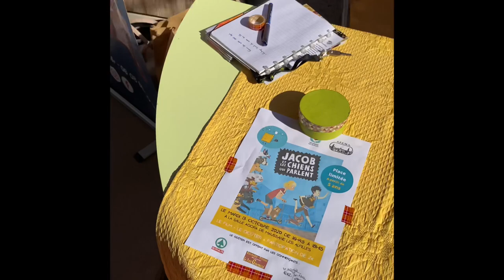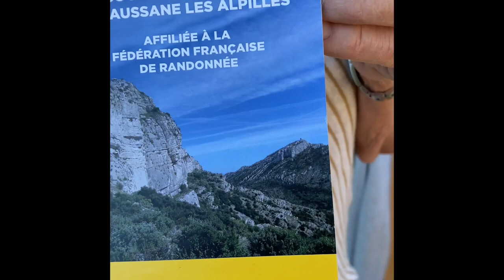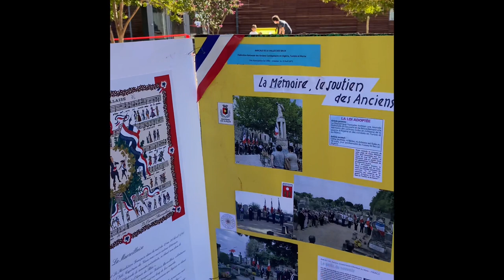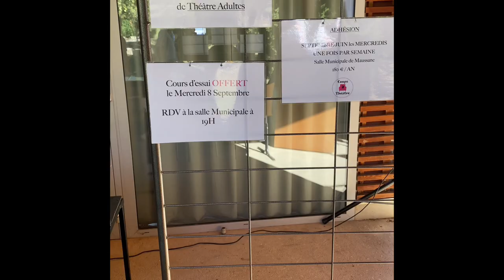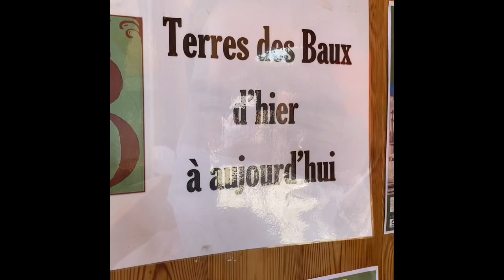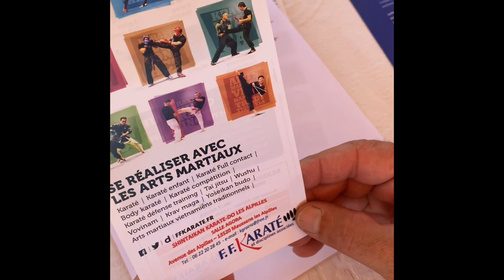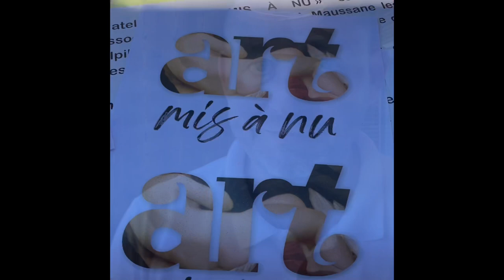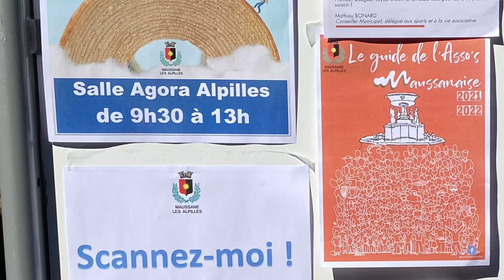Forum des associations 2021 de Maussane les Alpilles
Le Forum des associations 2021 de la Commune de Maussane Les Alpilles en images
Présentation de quelques associations :
APEMA
Eveil et nous
Maussane Judo
les sentiers de Alpilles
Acontretemps Danse
Shakti
La Rescountre
la société de lecture
le souvenir Français
Mistral Académie
Coups 2 Théâtre
Enfants Des Alpilles
Maussane Les Alpilles Esvb
CCFF
St Eloi
Association Sportive le Gymnase Maussane-les-Alpillese
Shintaikan Shitoryu karaté
La boule ovale de la vallée des baux
Maussane Les Alpilles
Ehpad Vallée des Baux
Le bridge de la Vallée des Baux
Ovalive Club Des Alpilles Xv
l'art mise à nu
La Vallée des Beaux Arts
Tennis Club Alpilles.
le  nouveau guide de l'Asso's Maussanaise 2021 / 2022 avec tarifs, les horaires et les coordonnées des associations Maussanaises